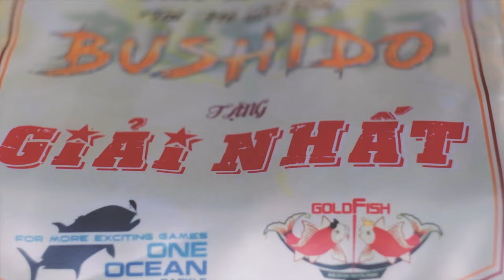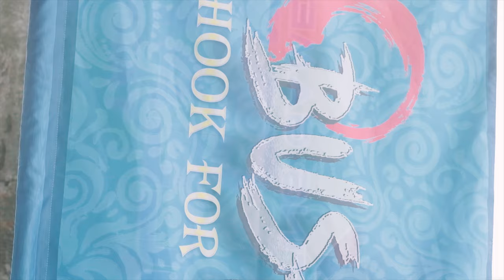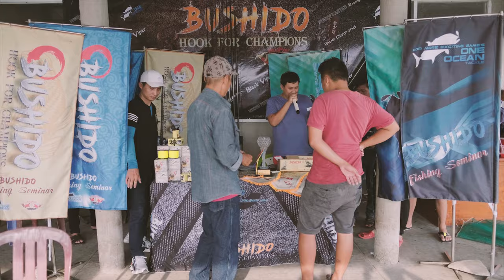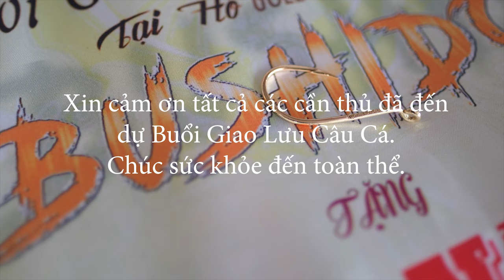Buổi Giao Lưu Câu Cá BUSHIDO